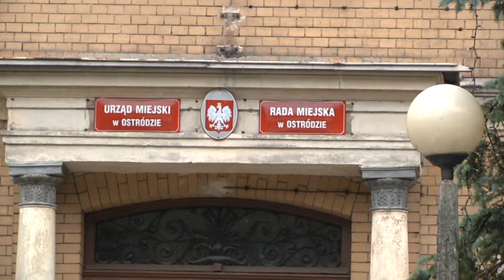OSTRÓDZKI SEKRETARZ Z TYTUŁEM DOKTORA